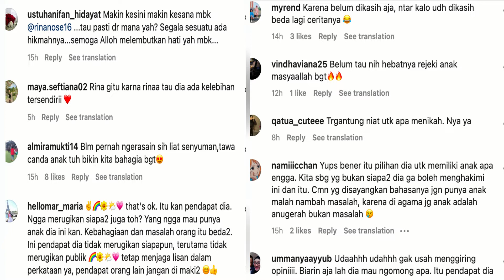3 TAHUN NIKAH GA MAU ANAK, RINA NOSE SEBUT ANAK SUMBER MASALAH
3 TAHUN NIKAH GA MAU ANAK, RINA NOSE SEBUT ANAK SUMBER MASALAH